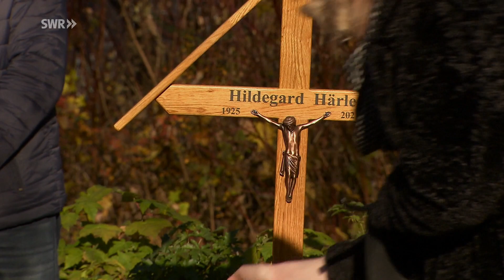Pferde, Pfauen und die große Liebe - Eine Bauerngeschichte in Oberschwaben | SWR Doku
Klaus Fischer hatte sein erstes Huhn, bevor er richtig reden konnte und Oskar Pfeifer ist Pferdeversteher. Die beiden Männer, die ein Paar sind,  haben seit ihrer Kindheit davon geträumt, Bauern zu sein. Jetzt mit über 50 und über 70 haben sie ihr Glück gefunden: in Wolfertsreute, dem 9 Seelen Dorf, in dem es mehr Pfauen und Pferde als Menschen gibt.

Auf ihrem Hof leben sie mit Kühen, Stieren, Hasen, Gänsen und Enten, alten Obstbäumen, Bauerngarten und Rübenacker. Jeder Tag bringt neue Herausforderungen. Kälblein Otto hat sich das Bein gebrochen, Hengstfohlen Henry muss lernen, neben der Kutsche herzutraben. Das Heu muss eingeholt werden vor dem Unwetter. Tonnen von Äpfeln müssen in die Mosterei.

Klaus und Oskar sind ein Liebespaar - seit zwei Jahren verheiratet. Oskar war Krankenpfleger. Er liebt die Ordnung und schmeißt den Haushalt. Klaus ist Gärtner und arbeitet als Friedhofspfleger in Bad Saulgau. Der Tod und die Geschichten dahinter gehen ihm oft unter die Haut. Abends sitzen die beiden auf dem Bänkle hinter dem Haus.

Diese Doku des SWR von Ursula Schwedler trägt den Originaltitel: Pferde, Pfauen und die große Liebe, Ausstrahlungsdatum: 26.5.22.